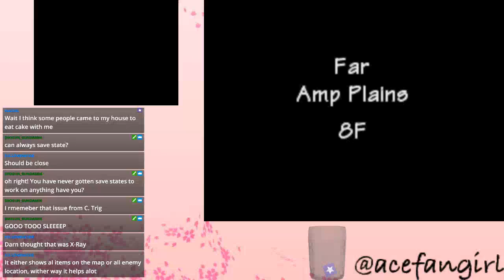04-02-18 ~ Pokemon Mystery Dungeon ~ Amplifying Adventures Part 3!